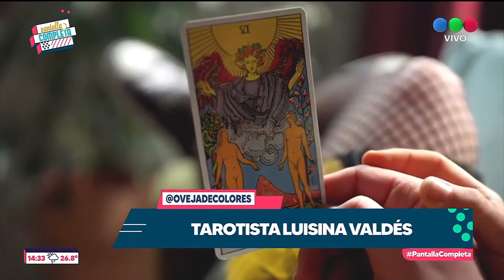PANTALLA COMPLETA Tarot